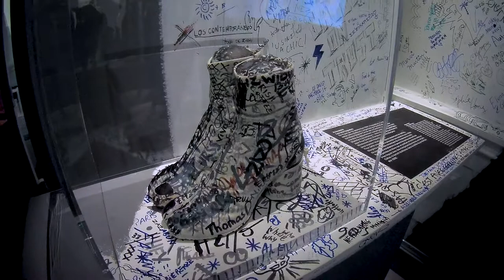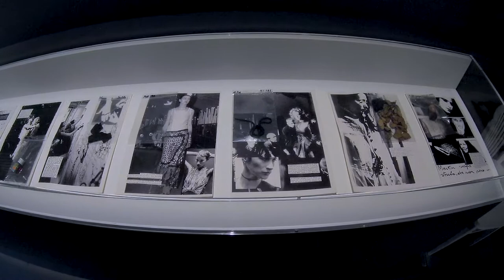exposition Margiela, Palais Galliera - Paris juin 2018